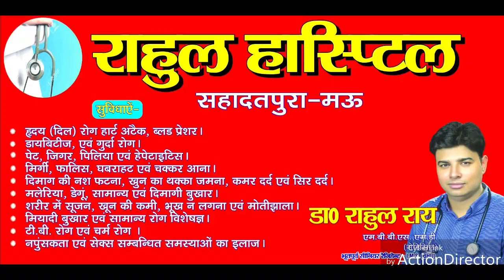ऐसा तस्कर जिसे गिरफ्तार कर हो रही पुलिस की चर्चा। Marina Sandesh Live